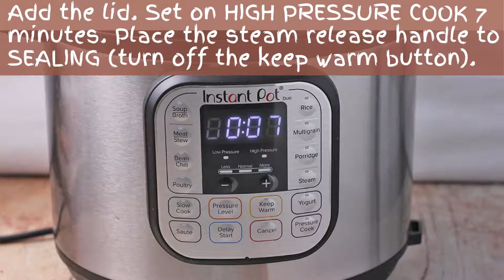Instant Pot creamy Cuban black beans risotto 1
Instant Pot creamy Cuban black beans risotto is a melt-in-your-mouth, one-pot, plant-based recipe. Black beans from scratch with classic Cuban flavors and velvety risotto rice is table-ready in about 50 minutes of easy-peasy prep and forget-about-it pressure cooking.